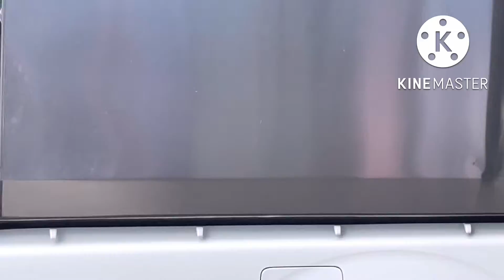เทศกาลกินเจ ขบวนแห่มาถึงแล้ว นครหาดใหญ่ค่ะ มยุรี ชาแนล !! 1/10/65